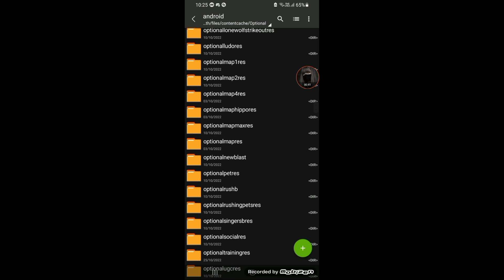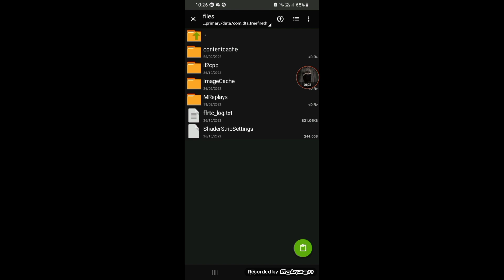📥📲ATUALIZOU 1.93.X OBB GRÁFICO DE MINECRAFT PARA CELULAR FRACO ULTRA LITE DA NOVA ATUALIZAÇÃO 90FPS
OBB DA NOVA ATUALIZAÇÃO DO FREE FIRE MEGA LITE GRAFICO DE MINECREFT SEM LAGS E SEM TRAVAMENTOS

NO VÍDEO DE HOJE ESTOU TRASENDO A MELHOR OBB LITE PARA NOVA ATUALIZAÇÃO DO FREE FIRE NA VERSÃO MAIS RECENTE 1.81.X, ESTÁ MUITO LITE , SERVEM PRA TIRAR TRAVAMENTOS E LAGS DO FREE FIRE APK LITE,E ESSA OBB LITE DEIXA O GRÁFICO DE MINECRAFT IGUAL O QUE É COM ROOT.

✅MENOS LAG
✅GRÁFICOS DE MINECREFT
✅PESO COMPACTADO MENOS DE 500MB
✅AUMENTO DE DESENPENHO 100%
✅ENTRANDO MAIS RÁPIDO
✅TREINAMENTO PEGANDO NORMAL
✅COM BACKGROUNDS
✅ FACEBOOK ,GOOGLE, VK
✅MUITOS EFEITOS REMOVIDOS
✅NOVA ATUALIZACÃO 1.92.12
✅O IMEI NÃO DESBANIDO

📧QUER AJUDA O CANAL? ENTÃO COMPARTILHE E COMENTE.

🙏Rumo 9k família
💬 Compartilhar

CRÉDITOS

              🔞ÁREA RESTRITA NÃO DESSA🔞